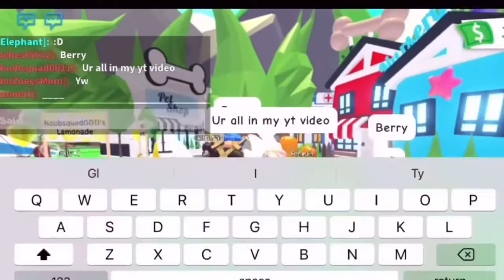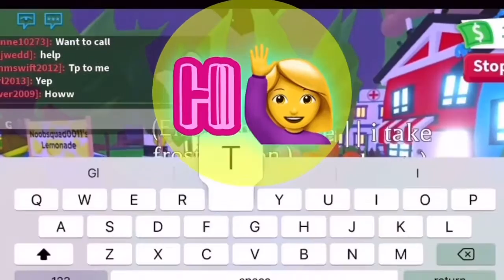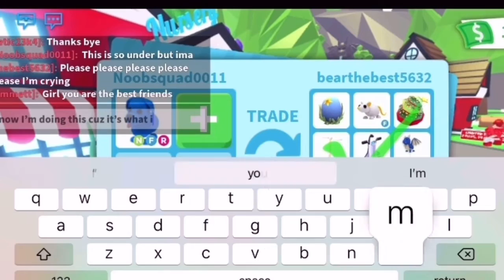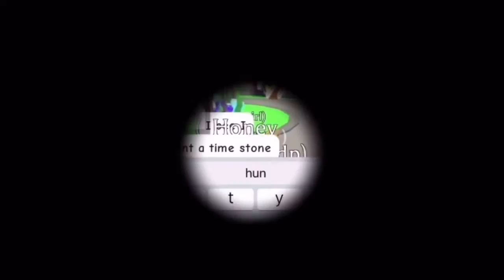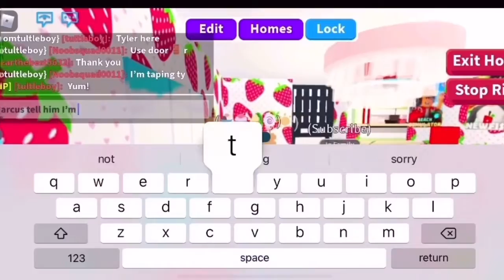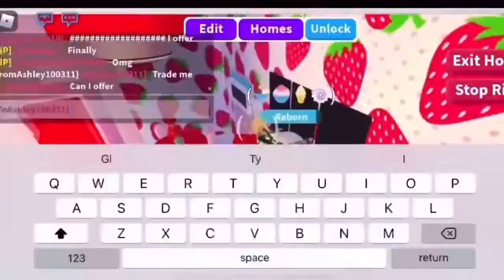Adopt Me / Roblox / gaming/ tombstone “ A Dozen Dogs & A Pound of Puppies” NoobSquad adoptme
In our adopt me video today,  we are visited by our friend lucky the Dalmatian; when I suddenly all us pups get adopted by a dog lover! Let’s see the roleplay unfold! Woohoo I mean woof woof

oh no what are they all going to get it to?!?!?!?!

🚨 🚨 VIDEO ALERT 🚨 🚨 ⬇️

🎞🌟🎞{Video Disclaimer) [“ This video had so much more, unfortunately 😔 a spammer wouldn’t LEAVE ME, marcus, Kenzi, or our RP Dad alone. He kept jumping on my head: jumping infront of the screen ruining our taping for over 45min. I did my best to edit it out but I had to get rid of 45min of footage, which would have been about a good 15 min or fun video for you viewers. I’m extremely sorry the ending was so fast. The spammer was jumping on me and harassing us and a lot of fans and friends jumped in to try and get him to 🛑 stop! But he didn’t care so we had to end it very abruptly, 😔 sowwy everyone!’ ]🎞🌟🎞

“The “PIP” [Pic In Pic] in this video was made by Alta xoxoxo a Top Squad Member”

😁 🎈Everyone make sure to visit “Alta and Blossom’s Gaming Channel” by following this link ⬇️ 👀

👀 watch till the very end make sure toLIKE 👍 SUBSCRIBE and leave your roblox user name in the COMMENTS section down below ⬇️to be selected for our weekly GIVEAWAY we hope to see you soon don’t forget to check out our FACEBOOK PG and go Through those  playlists!!!  there’s something for everyone byeeee squad 💜

References

Middleton. S. & NoobSquad (2021). Video Creator: platform Roblox: Adopt me.

     “Adopt me pets” (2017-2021). New Fizzy & Be Think (2021). Technical and creative direction: roblox platform.

References

     VlogStar Application(2021)”Screen Recorder & Editor”:  music added thanks to VlogStar Audio 778 Options “Essence”Music by audionautix.com
QWERTY ”.

      KineMaster App. (2021). “Intro Maker” Audio Supplies by KineMaster Music: “Love My Way” by Kriesha

  InShot Application.(2021).”Music by: Peach;
Musician: “Jeff Kaale”.
Editor and screen recorder. Apple apps store.